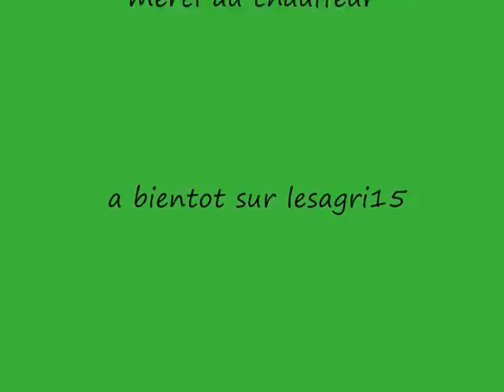épandage de chaux 2010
épandage de chaux dans le cantal avec un case mx 135